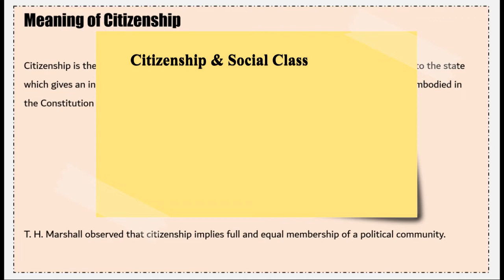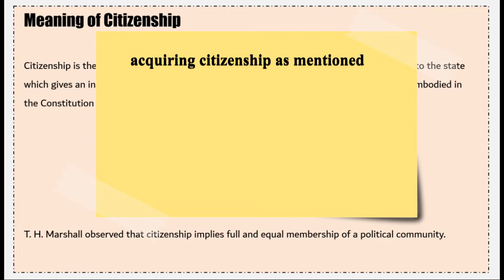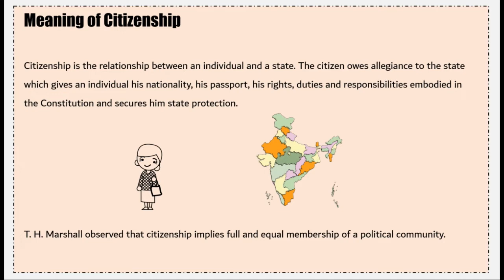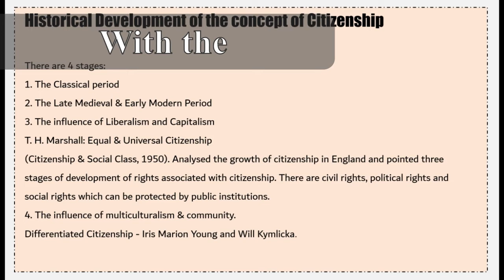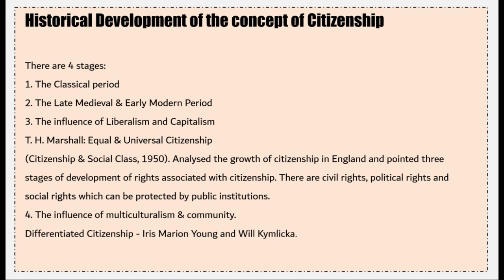Citizenship | Stages of Citizenship | Historical Development of the Concept of Citizenship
This video discusses the meaning of Citizenship, its historical development and 4 stages, namely, The Classical Period, The Late Medieval and Early Modern Period, the Influence of Liberalism and Capitalism and the Influence of Multiculturalism and Community.